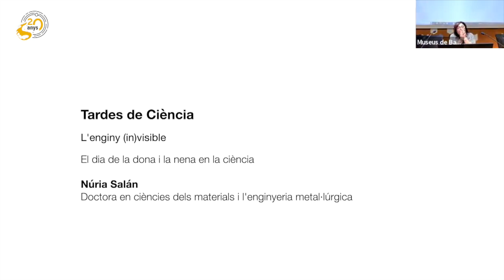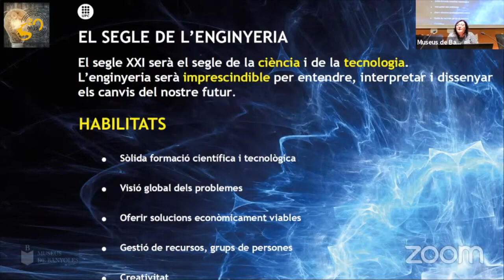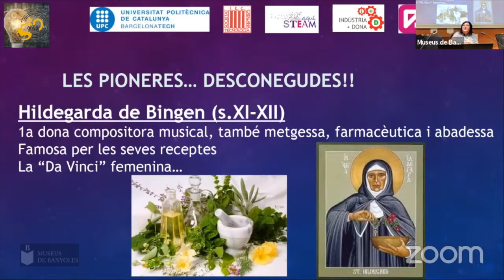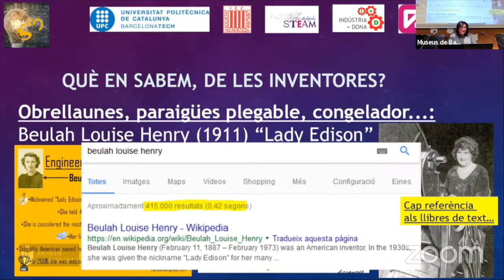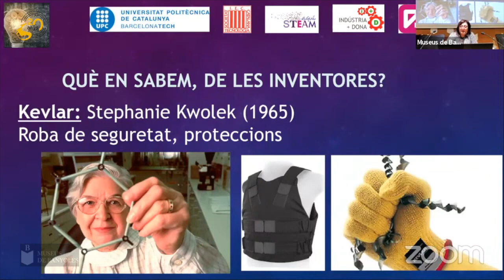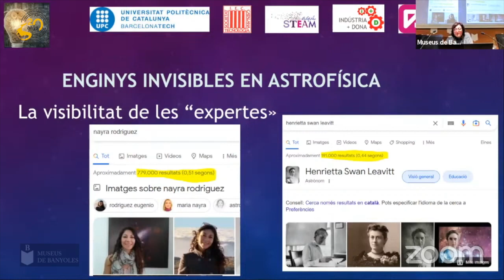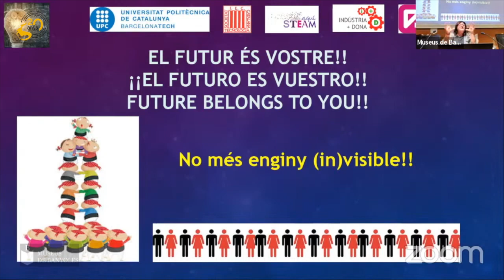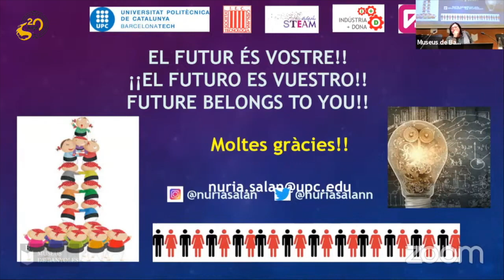2023/02/11 TdC Núria Salan L'enginy (in)visible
2023/02/11 - TdC - Núria Salan - L'enginy (in)visible - Dia de la dona i la nena de la ciència.